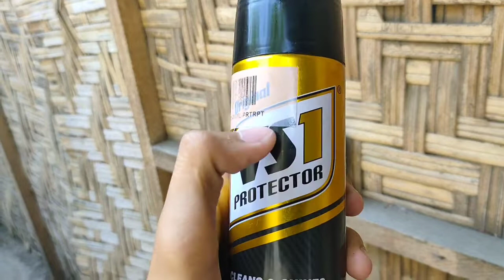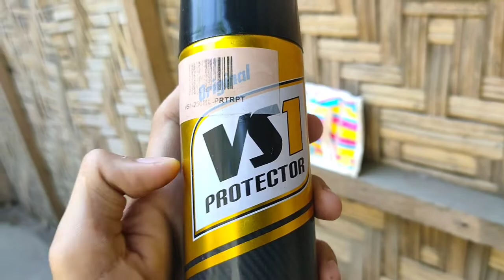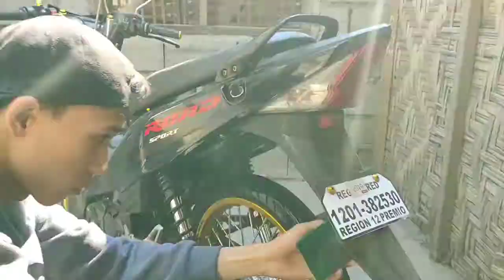how to clean our Motorcycle using VS1&Metal Polish.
Watch out! Idol! Heto na inaantay ng lahat!

-Paano linisan ang elbow🤟🇹🇭
-Paano linisan ang lightened parts🤟🇹🇭

Good vibes lang tayu mga dol!🤟✌️